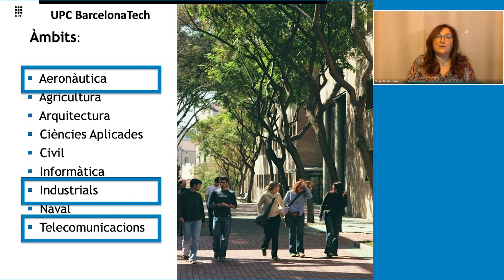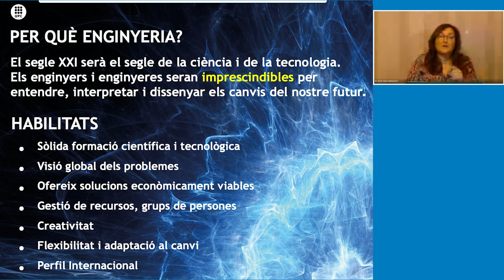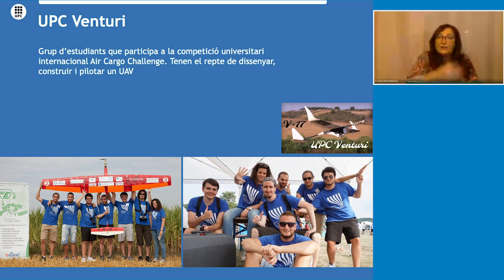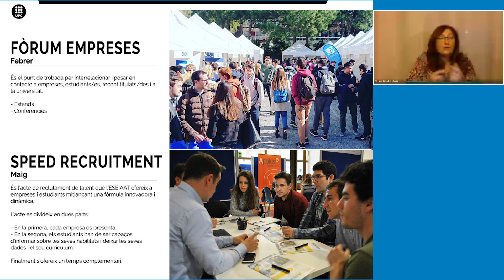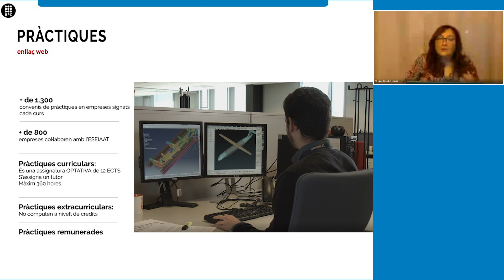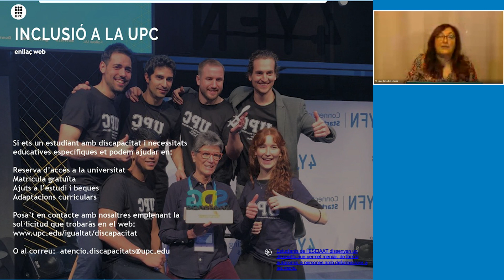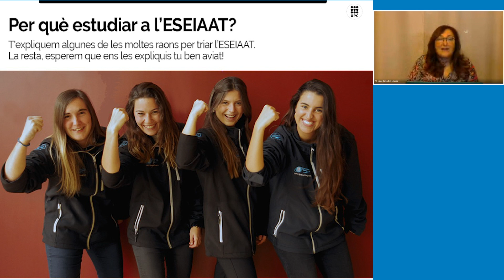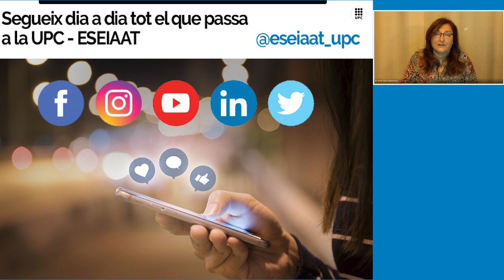A l'ESEIAAT formem l'enginyer i l'enginyera del segle XXI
Formem l'enginyer i l'enginyera del segle XXI
L'ESEIAAT - UPC Terrassa s'ha de viure !